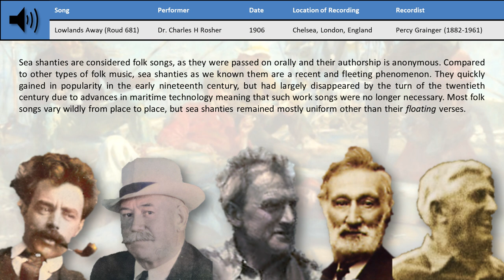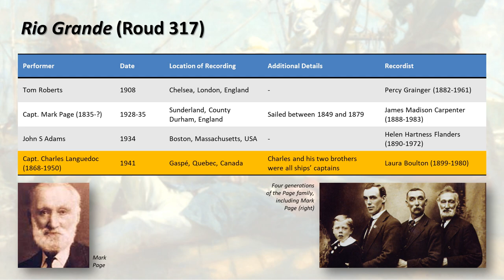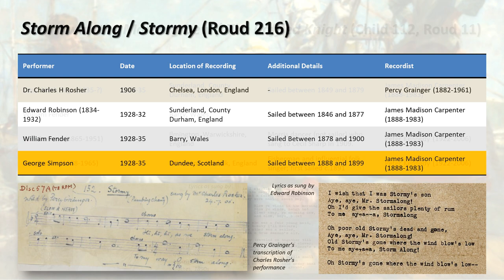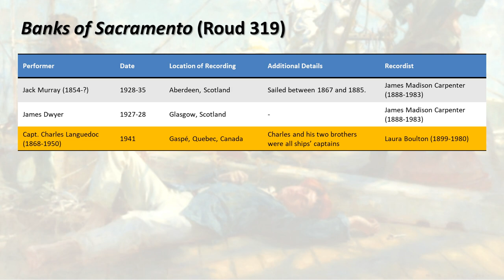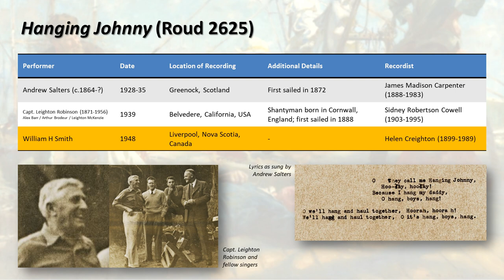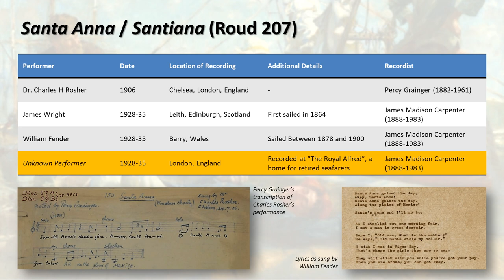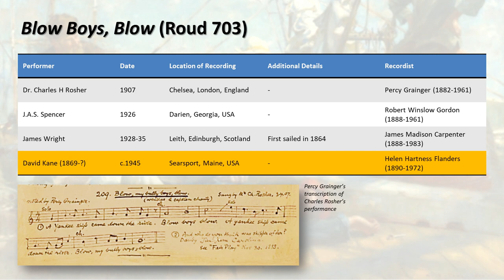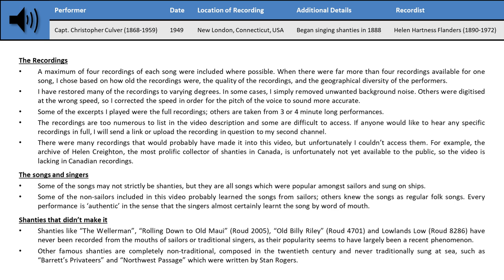Sailors Singing Sea Shanties | 127 authentic recordings: learnt at sea 1840-1900, recorded 1906-1962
Information about the source of the recordings and the logic behind their presence in the video will be included at the end of the video.

00:00 Introduction

00:38 Drunken Sailor
02:21 The Maid of Amsterdam
04:38 Sally Brown
06:37 Can't You Dance the Polka
08:31 Rio Grande
10:55 South Australia
12:12 Shenandoah
14:02 The Blackball Line
14:34 Tom's Gone to Hilo
15:59 Johnny Come Down to Hilo
17:23 Lowlands Away
18:38 Storm Along
20:43 Blow Away the Morning Dew
22:57 Boney Was a Warrior
25:01 Whiskey, Johnny
27:04 Run, Let the Bulgine Run
28:26 Banks of Sacramento
30:14 Haul Away, Joe
32:13 Haul on the Bowline
33:55 Heave Away, My Johnny
36:50 The Dreadnaught
39:12 Bully in the Alley
39:51 Hanging Johnny
42:00 Spanish Ladies
42:57 Reuben Ranzo
45:37 Hieland Laddie
47:27 Banks of Newfoundland
49:22 Santa Anna / Santiana
51:15 Blow the Man Down
53:02 Roll the Old Chariot
54:43 Admiral Benbow
55:42 Hog's Eye Man
57:40 The Dead Horse
1:00:05 Blow, Boys, Blow
1:02:48 Paddy Doyle
1:03:47 Paddy West
1:04:27 Homeward Bound
1:07:38 Leave Her, Johnny, Leave Her

1:09:52 Maps
1:11:11 Additional Information

The recordings are too numerous to list in the video description and some are difficult to access. Here are some ways to listen to the full songs and explore similar recordings:

Use this link to access Percy Grainger's recordings of Charles Rosher and Tom Roberts

To access the James Madison Carpenter recordings, search his name, the performer's name, and the song's title or first line into the search bar on this
Here is a four-part two-hour interview with James Madison Carpenter in 1972 where he talks about collecting sea shanties in the 1920s and 1930s

Charles Languedoc's recordings are here (including many not used in this video)

Leighton Robinson's recordings can be found on YouTube.

Here are several short performances, including most of the Helen Creighton recordings used in this video